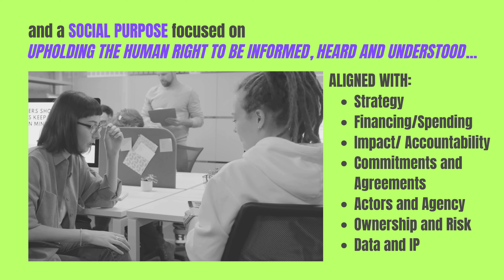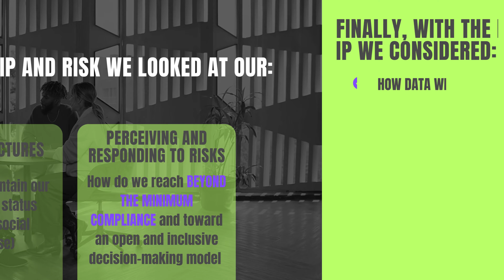How MCIS Social Purpose Thrives